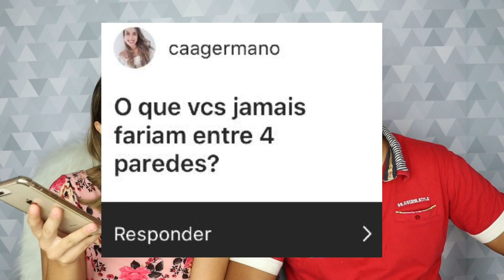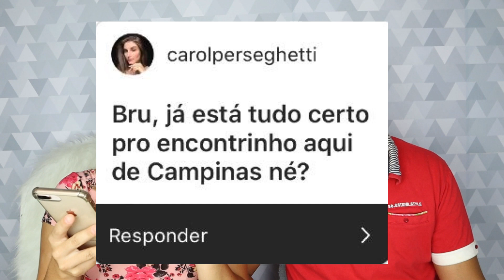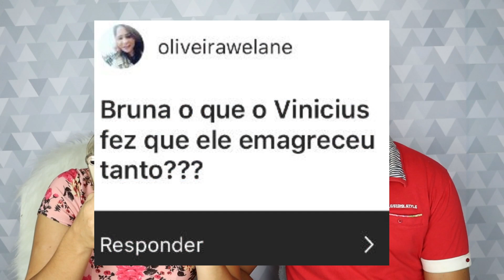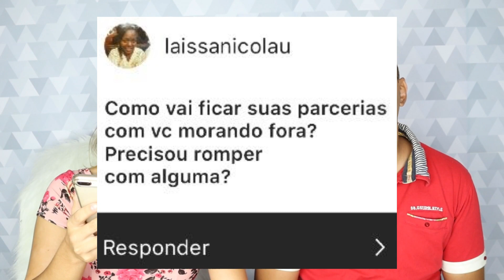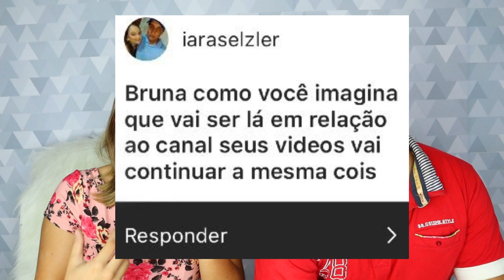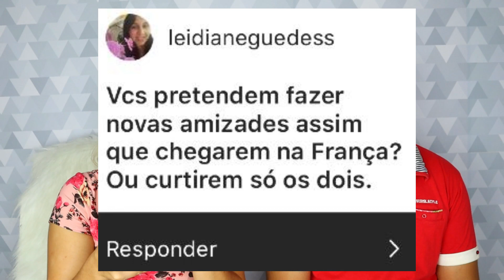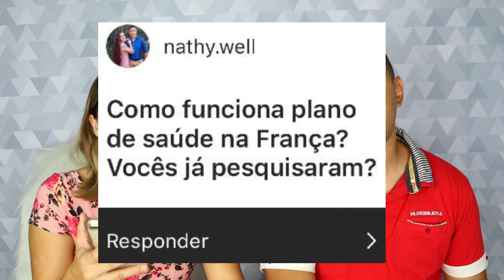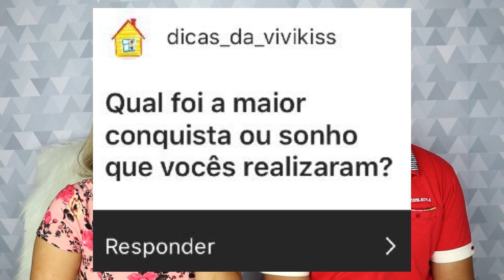VOU PARAR DE GRAVAR VÍDEOS NA FRANÇA, QUAL A DIETA DO VINICIUS, AMIZADE NA FRANÇA... ♥ - Bruna Paula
CEP: 13012970
Campinas - SP